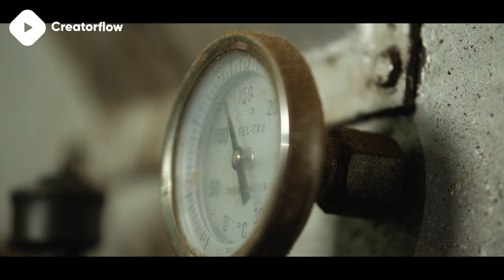🎥 Coffee Beans Stock Footage | RED Raven 4K Royalty free stock video footage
⚠️ Yes, you can use this coffee beans stock footage in your productions, but you need to get an license on Artgrid

Artgrid is an high-quality 4K royalty free stock footage library for your Youtube videos. Unlimited 4K downloads and lifetime use for less than $25 a month. Use the link to get 2 months free use

🎵 MUSIC
You want to use the song in your own video? Get a license on Artlist. Use this link to get 2 months free access

🎥 STOCK VIDEO FOOTAGE
Clip: Coffee Beans
Filmmaker: Omri Ohana
Camera: RED Raven
Dimensions: 4608 x 2160
Framerate: 25
Tags: coffee beans stock footage coffee shop coffee beans roasted scoop artisan cafe scooping scooped dark roast Food Close-Up Tripod Day Interior Raw & Log 4K+ Slow Adult 1

0:00 Coffee Beans - Omri Ohana
0:30 Want this 4k stock footage for your videos? link in description!
1:40 Don't forget to subscribe!
2:17 Thanks for watching coffee beans stock footage!